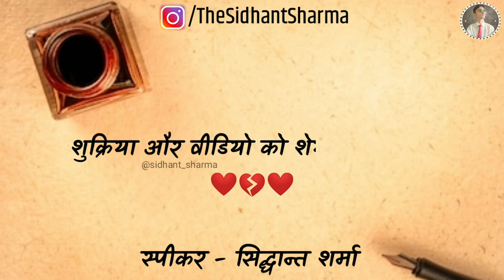वो दर्द 💔 देकर चला गया || Gulzar shayari || Best Gulzar shayari by Sidhant Sharma || Hindi shayari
special collection of motivational sad shayari of Gulzar Sahab Acchi Baatein Sacchi Baatein
Best Shayari in Hindi 2020 | best gulzar shayari in hindi || Hindi best Shayari

वो दर्द देकर चला गया | Motivational Shayari | Acchi Baatein by Sidhant | Gulzar Shayari

जब कोई रिश्ता टूट जाता है न | Motivational Shayari | Acchi Baatein by sidhant sharma | Gulzar  Shayari

Sidimania Infotainment breakup motivation

कुछ सच्ची और अच्छी बातें सच्ची बातें

Kuch sacchi or acchi baaten by Sidhant Sharma | Inspiration Sidimania Infotainment

Inspirational Emotional Motivational Quotes | Sidhant Sharma | Sidimania

Shayari

Myuu

Voice, Edit and Performed by :
SIDHANT SHARMA

Best shayari in hindi, Best Gulzar shayari in hindi, Hindi best shayari, Gulzar shayari in hindi, Gulzar hindi shayari, Gulzar shayari in hindi on life, Gulzar shayari hindi, Gulzar

We are a "SOLUTION ORIENTED COMMUNITY" .

Sidimania motivational video
Sidimania inspiration

"आओ कुछ बातचीत करें"